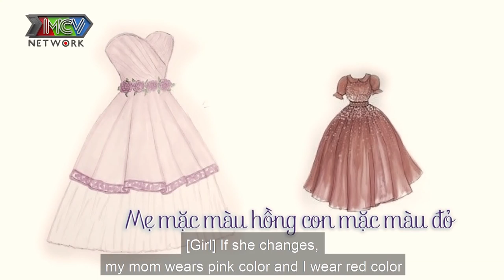Thương con gái làm MẸ ĐƠN THÂN BỊ CHỒNG NGOẠI TÌNH mẹ ruột rớt nước mắt mong con lột xác |TTDD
💡 CÚ PHÁP TÌM NHANH:
tu tin de dep 5, tutindedep tap 5, tu tin de dep tap 5, ttdd 5